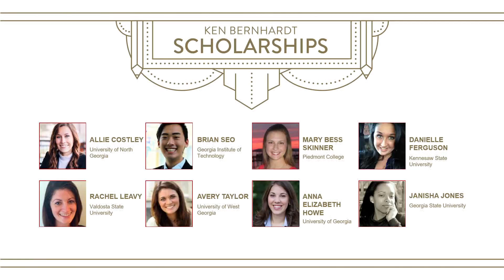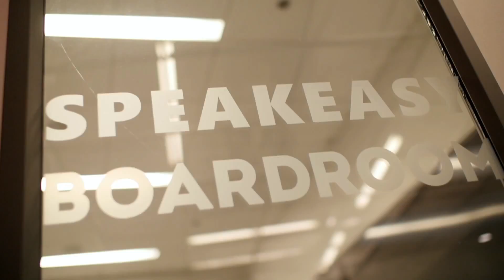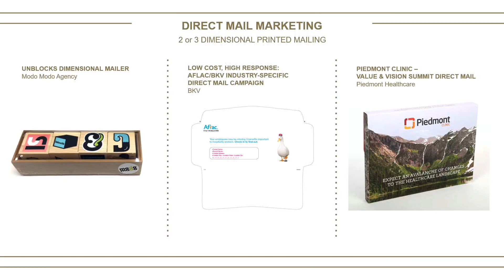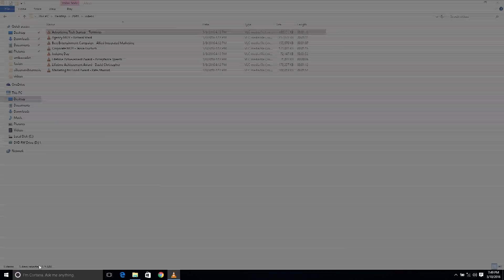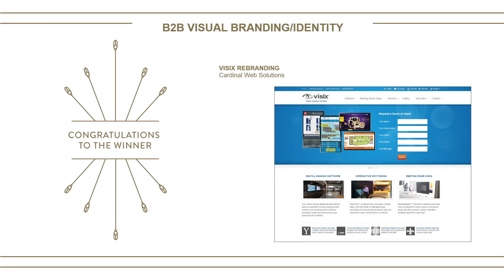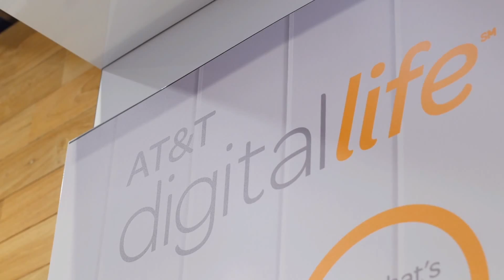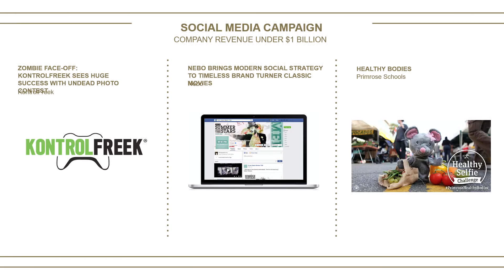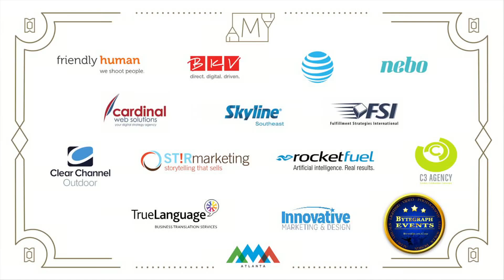AMY Awards Final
Video By ByteGraph Events -  - Audio Visual Lighting Photo Video Productions -LED Wall and all AV  RENTAL - Atlanta, Dallas, Bay Area sanjose, SFO